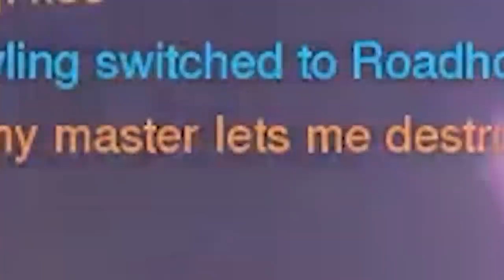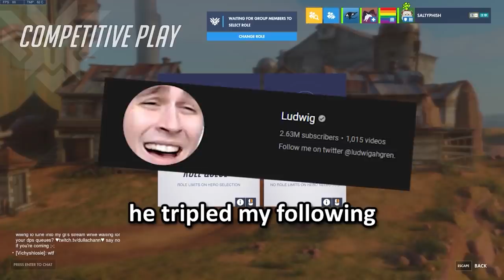Cursed Kitten Roleplay In Overwatch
Overwatch funny moments involving cursed kitten roleplay on discord. The usual.

Salty Phish and co. discuss adopting kids with tragic backstories, babies being summoned for jury duty, making an Overwatch team called the Deep Sea Divers with a colorful animal as a mascot. Then we discover why cats became colorful and how heats at swim meets work. We also talk about our feelings but not actually cause cringe and win money from a Valorant tournament. There's roleplay in game chat and the act of cheating on your significant other is considered a gift nowadays.